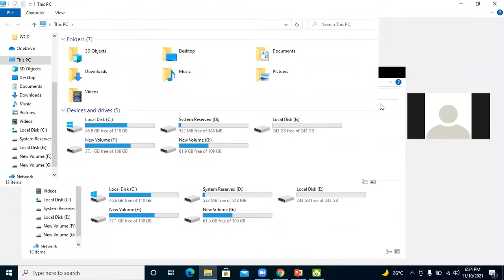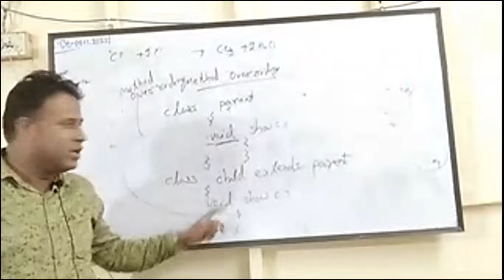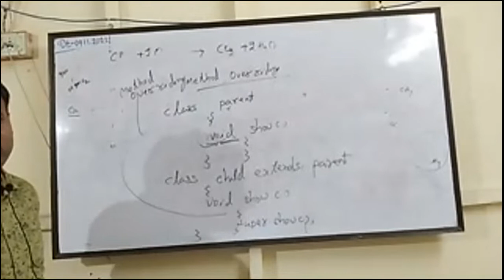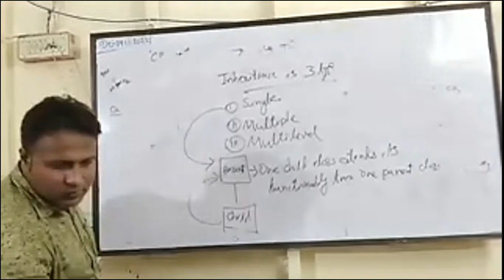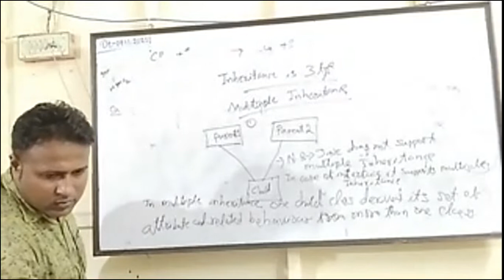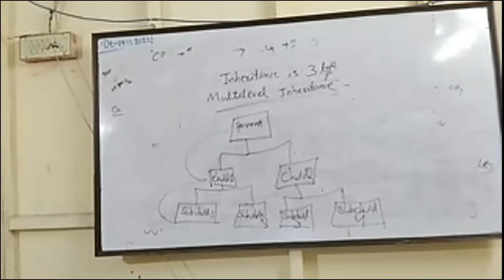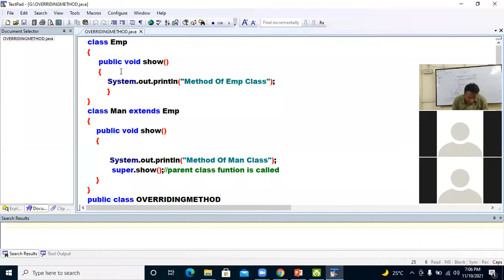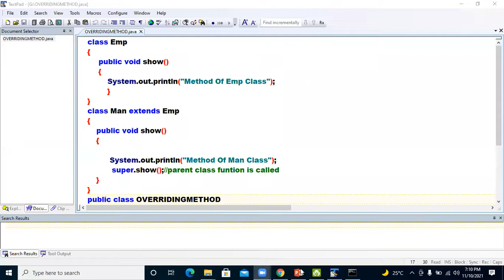INHERITANCE PART 1